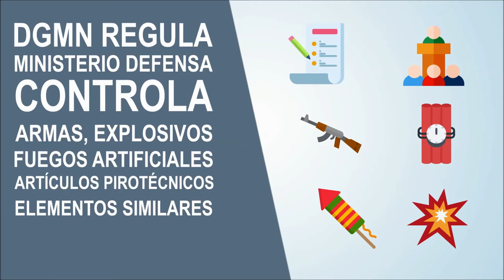Defensa Absoluta Chile ® Informa "LEY N° 17.798, SOBRE CONTROL DE ARMAS"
la posesión y tenencia de armas está garantizado en el artículo 103 de la Carta Fundamental, el cual entrega regulación de su control a una ley de quórum calificado: ésta es la Ley Nº 17.798 de Control de Armas, que establece una serie de delitos con el fin de limitar al máximo el acceso a las armas por parte de la población.

Nuestro Estudio Jurídico: Defensa Absoluta Chile puede solucionar tu problema jurídico de manera rápida, segura y al mejor precio, nos especializamos en diversas materias del Derecho, entre ellas, Derecho Penal, Laboral, de Familia, Civil, Tributario, etc.

Defensa Absoluta: " Da Confianza".

Somos parte del Grupo Legal: Legallianz®. Unidos para lograr tu justicia.

Si necesitas resolver algún problema jurídico, como éste que acabamos de exponer - Contáctanos:

Horario de Atención: De Lunes a Viernes de 09:00 hrs. a 19:30 hrs.
Fines de Semana y Festivos: de 09:00 hrs. a 13:00 hrs.

Estudio Jurídico Defensa Absoluta ® - "Da Confianza".

ATENCIÓN 1️⃣0️⃣0️⃣% ONLINE ✅.